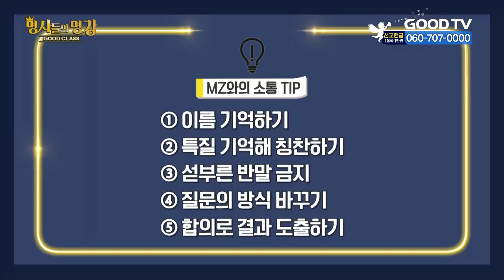꼰대 상사가 되지 않는 방법은? | 이호선 교수 [명사들의 명강 | GOODCLASS 207회]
명사들의 명강 초대 GOOD CLASS

▨ 오늘의 명사?
이호선 교수 | 숭실사이버대학교 학과장, 한국노인상담센터 센터장

▨ 오늘의 주제?
꼰대 상사가 되지 않는 방법은?

- 출 연 진 -

루카스 | 색소포니스트
정지민 | 개그우먼
김영춘 | 배우

* 시청방법
- IPTV: KT GENIE TV 234번, SKB Btv 293번, LG U+ 273번
- 위성TV: KT 스카이라이프 186번
- 케이블: Btv 케이블 224번, LG헬로비전 289번, 딜라이브 303번,